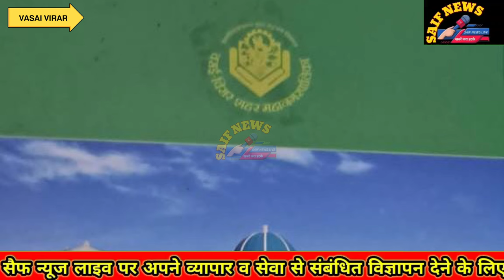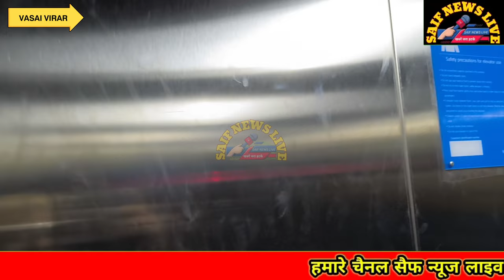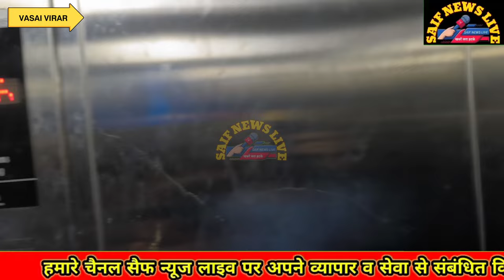वसई विरार मनपा का 150 करोड़ का शीशमहल. क्या मनपा मुख्यालय है या कॉर्पोरेट ऑफिस या पैसों की बर्बादी